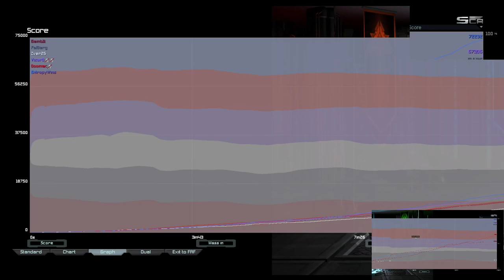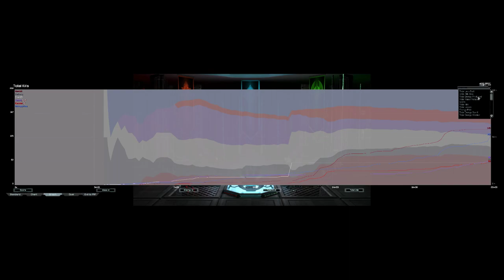Playing Without Sound Is Really Weird | Astro Cancer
... so far for my 11 game win streak :)

UI mods used:
* Reveal Positions
* NoShake
* Notifications
* UI Party
* Hotbuild Extra